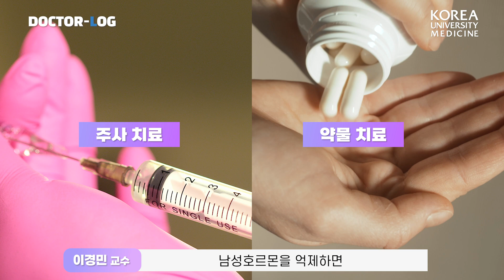[ENG] 항암치료 암 환자 조심해야 할 음식? 영양 관리법과 비뇨기계 암 치료방법 | Dr.log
📈최근 10년간 꾸준히 증가 추세인 비뇨기계 암
얼마나 알고 계신가요?

비뇨기계 암으로는
전립선암, 신장암, 그리고 방광암 등이 있습니다

비뇨기계 암은 어떻게 치료할 수 있을까요?

또, 항암치료 중인 암 환자라면
주의해야 할 음식🥗은 무엇일까요?

Dr. log에서
비뇨기계 암 치료 방법과 영양관리 팁까지💡
한번에 알려드립니다!

00:00 닥터로그 [비뇨기계 암]
00:26 비뇨기계 암 치료 과정
01:33 치료 시 중점적으로 생각하는 것
02:10 유전자 변이 검사 하는 이유
02:25 고령환자 치료시 중점적으로 고려하는 것
03:16 전신수행능력평가란?
04:05 영양 관리법
05:14 마지막 한 마디

👩🏻‍⚕️고대구로병원 종양내과 이경민 교수